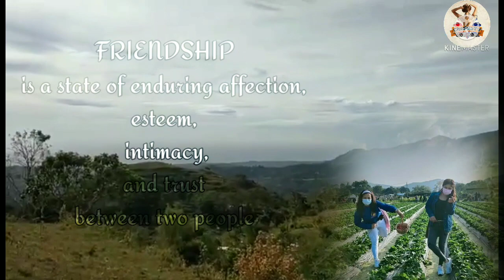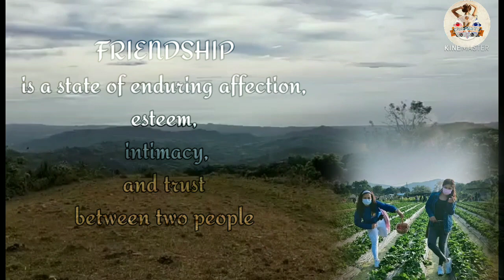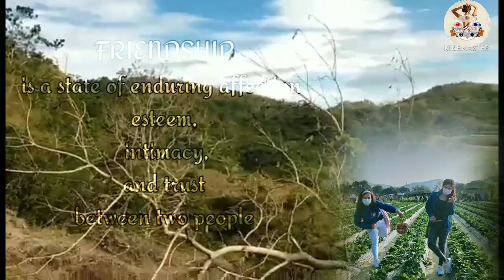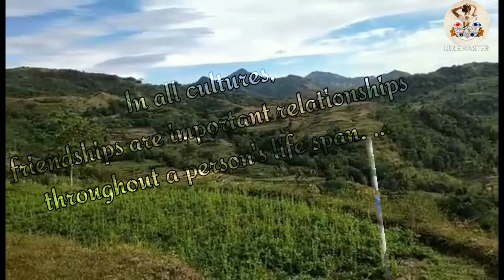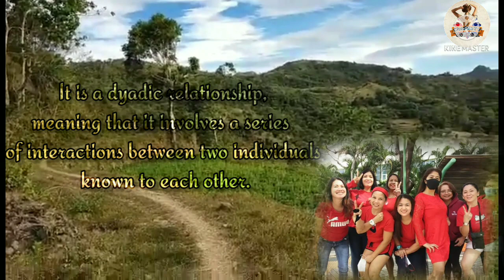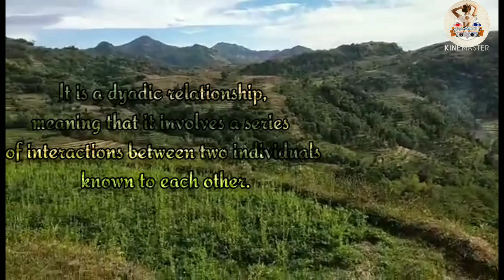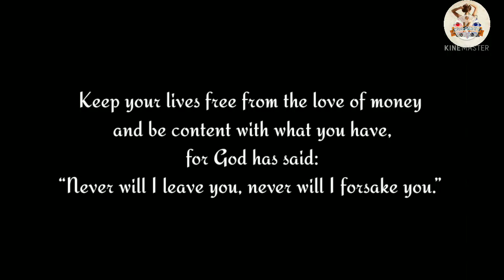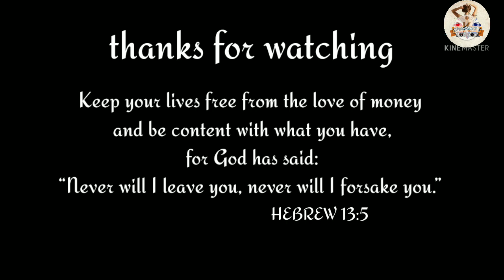The meaning of friendship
Friendship, a state of enduring affection, esteem, intimacy, and trust between two people. In all cultures, friendships are important relationships throughout a person's life span. ... It is a dyadic relationship, meaning that it involves a series of interactions between two individuals known to each other.